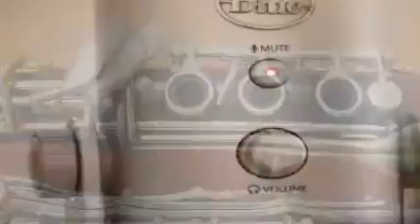Lester Young - Jumpin' With Symphony Sid (1946)